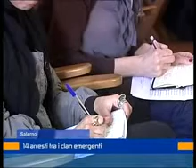dia salerno 1 marzo